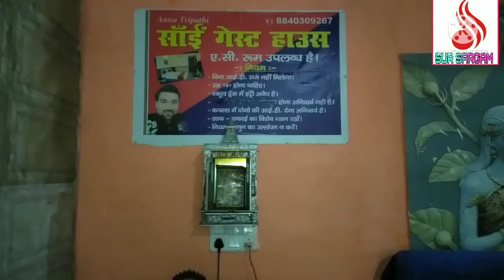Oyo Sai guest house & hotel Lucknow!! apka apna hotel by annu tripathi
namaste

Hume Khushi hai aap hamare hotel hai Hume Apne ek bar mauka Diya aap sabhi Ka bahut bahut dhanywad...

charbag se 6km
alambag 8 km
gomti Nagar 4 km
hazrat ganj.   4 km
local market 200m
all food allowed
drink r not allowed only 2 person allow
I'd proof votar I'd adhar card driving license
passport...
agg limit 18+

couples welcome
family welcome

aap ki security Ka poora dhyan rakha Jayega ..